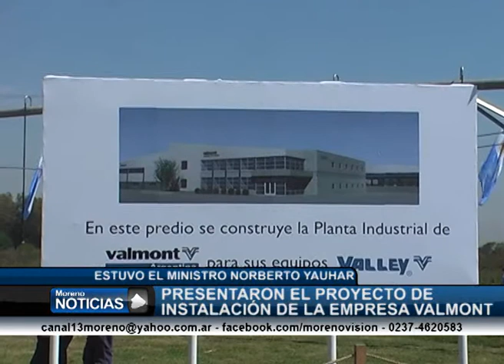Presentaron el proyecto de instalación de la empresa Valmont Norberto Yauhar